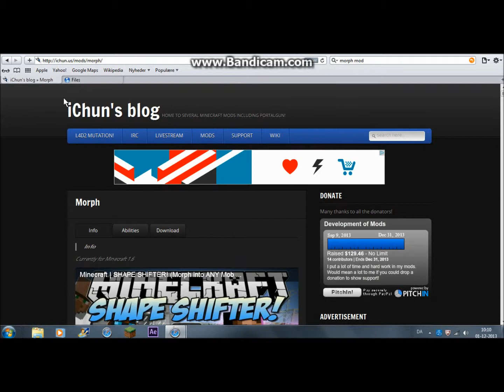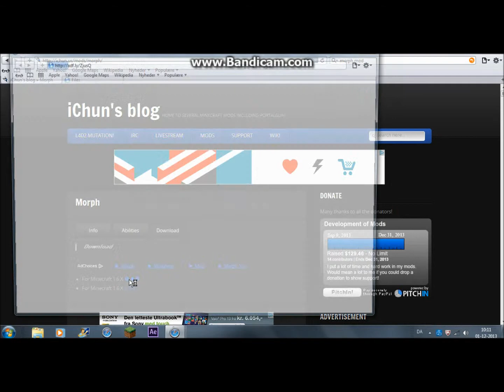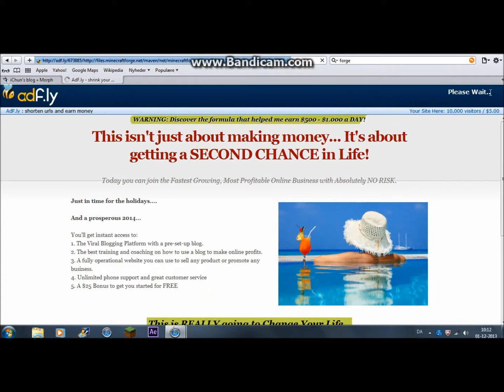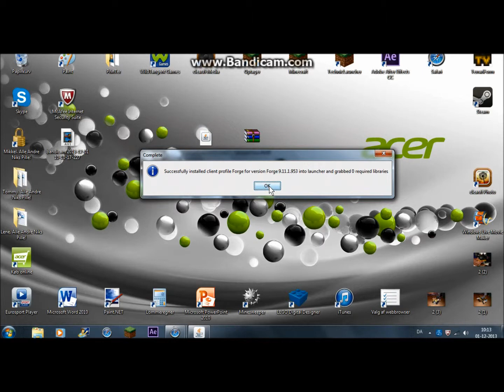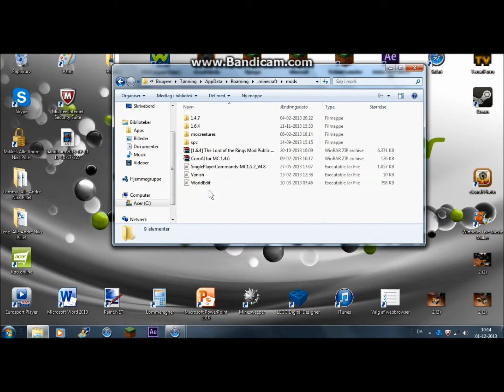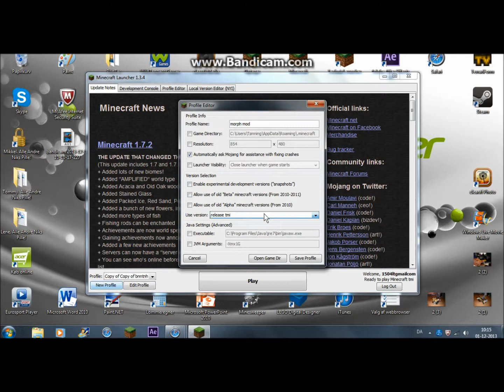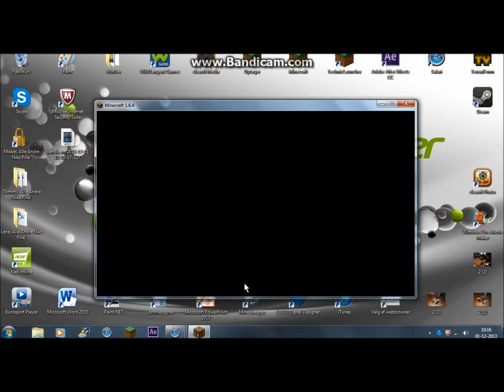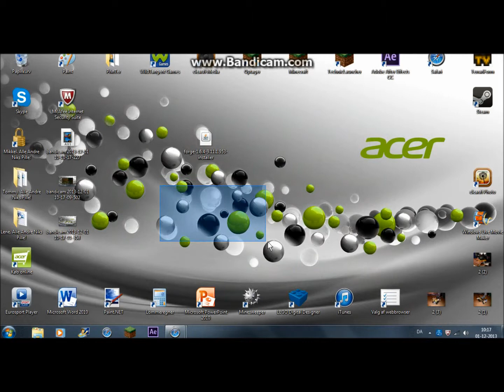Minecraft Morth Mod Installation (1.6.4) (DANSK)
Hurtig og nem installationsguide til morph modded.